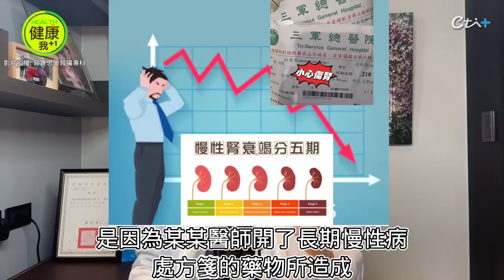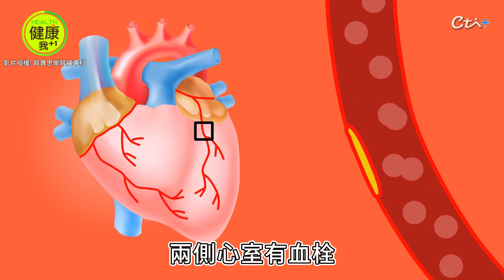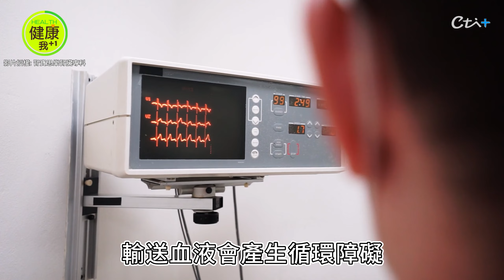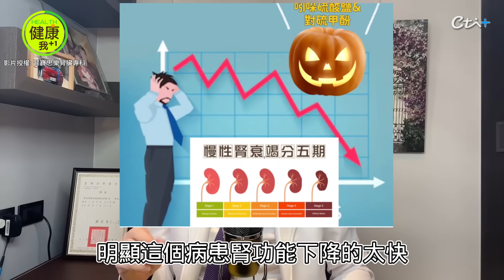這些"常見藥"超傷腎 過量恐上癮洗腎!! 腎臟名醫揭「自購藥傷腎5地雷」你也吃了嗎?!︱腎臟專科 洪永祥醫師【名醫實戰錄】@中天電視CtiTv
🎯影片說明
台灣有超過10萬人洗腎，
錯誤用藥方式成為主要因素之一！
不照醫矚吃藥、聽信別人推薦、或求快速藥效，
都可能吃進不正確的成藥、偽藥、禁藥，
長期過量會導致腎臟陷入危機而不自知。
腎臟名醫洪永祥公布「超傷腎自購藥５大地雷」
快來看看你是不是也踩雷了！！

🎯本集重點
00:07 西藥傷腎!? 不當用藥導致腎功能損傷者眾多
00:48 台灣人自己當醫生 最大傷腎元凶竟是自購藥
01:33 傷腎自購藥第5名：提神能量飲
04:29 傷腎自購藥第4名：強力瀉藥
05:11 強力瀉藥超傷腎 嚴重脫水‧電解質與酸鹼失衡
06:32 傷腎自購藥第3名：含利尿劑的減重藥物
07:31 傷腎自購藥第2名：成癮性的綜合感冒糖漿
10:39 傷腎自購藥第1名：黑藥丸

✎溫馨提醒
洪永祥醫師依臨床經驗分享衛教資訊，
非屬於個人醫療診斷。
每個人體質有差異，致病原因不同，
同樣的藥物也有不同的反應程度，
同樣的飲食或運動指導也有不同的遵從程度。
如有醫療疾病等問題，
務必請教您的專業醫師或至醫院(診所)諮詢。

✎感謝
▲「腎寶思樂腎臟專科」授權影片使用